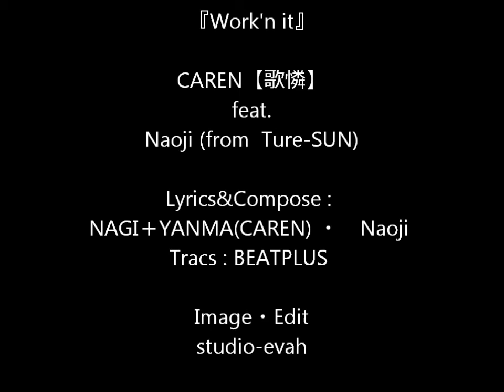「Work'n IT」 CAREN【歌憐】 feat.Naoji (from ture-SUN)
『Work'n IT』

CAREN【歌憐】
feat.Naoji (from  Ture-SUN)

Lyrics&Compose :
YANMA ・　Naoji
Tracs : BEATPLUS
Produced by Mr.Dragonfly

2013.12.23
MoreThanSeven!
@ Shibuya GLAD
Image・Edit:studio-evah